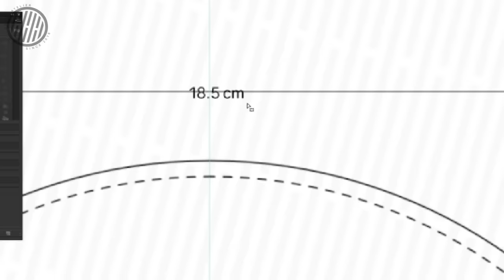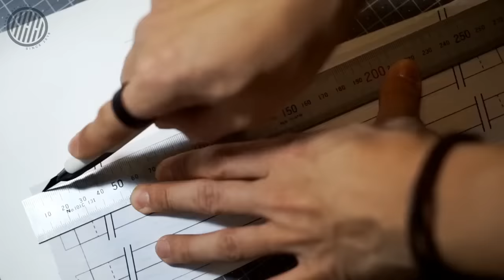[Leather Craft] Making a handmade circle bag / free PDF Pattern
► LEATHER
Walpier Art. Dakota 1.8mm (4oz)

► MUSIC: LAKEY INSPIRED - Chill Day, Reminesce, 5 Min Call, Island